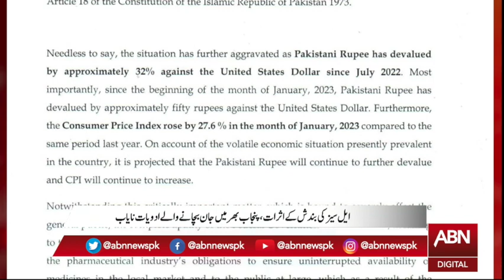Mulk Bhar Mai Jaan Bachany Wali Adwiyat Nayaab | Breakingnews | ABNEWS